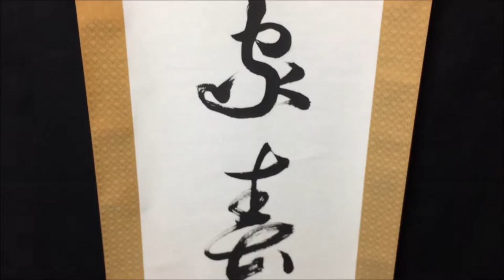Japanese old hanging scroll KAKEJIKU Asian Art Painting Calligraphy work Ink#139 [munen-jp2015]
Lot：139

Title: Calligraphy work

Signature: 香耀 "Kouyou"

Origin: Japan

Size: 77.55×17.83 inch / 197×45.3 cm

The material of the axis: Wood